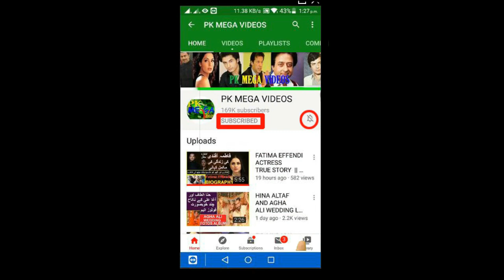Meenakshi Seshadri UNTOLD STORY ||Meenakshi Seshadri BIOGRAPHY 2012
Meenakshi Seshadri (born 16 November 1963) is a former Indian actress, model and dancer who mainly appeared in Hindi, Tamil and Telugu-language films. She won the Eve's Weekly Miss India contest in 1981 at the age of 17
Meenakshi made her film debut in Painter Babu (1983) and received wider public recognition with the film Hero (1983). She became one of Hindi cinema's leading actresses in the 1980s and 1990s, and was acknowledged for several of her performances, her beauty, and her accomplished dancing

ORIGINAL RIGHTS BY:
Jhankar Express
Jaane Do Jaane Do Mujhe (Eagle Jhankar) - Shahenshah - Mohd Aziz & Lata Mangeshkar (By Salman King)

Movie: Shandar (1990)
Song: Haath Mein Mehndi
Starcast: Mithun Chakraborty, Meenakshi Sheshadri
Singer: Mohd.Aziz, Kavita Krishnamurthy
Music Director: Bappi Lahiri
Lyricist: Anjaan

1
2
BY
RAMBO MOTIVATION
3
NCS
4
NCS